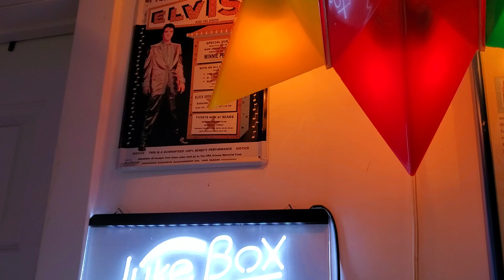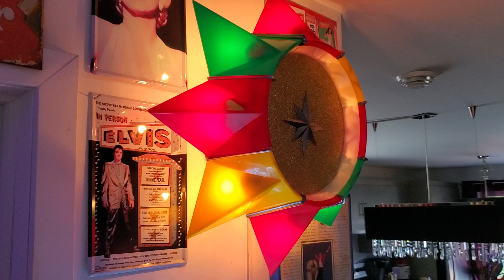wurlitzer jukebox speaker model 4002 original vintage audio crazy eugene